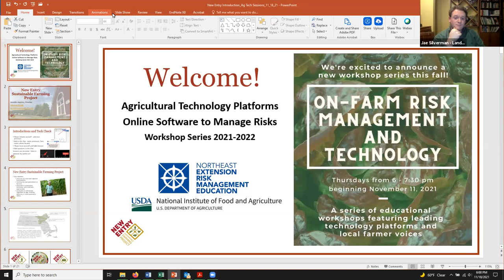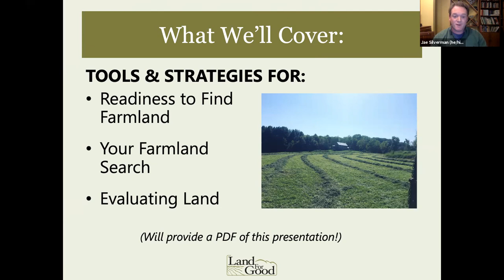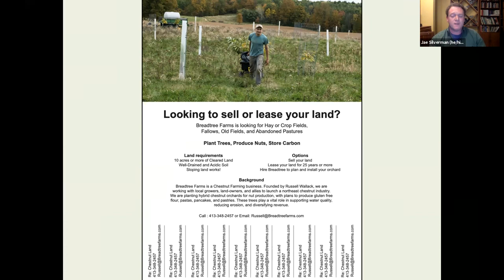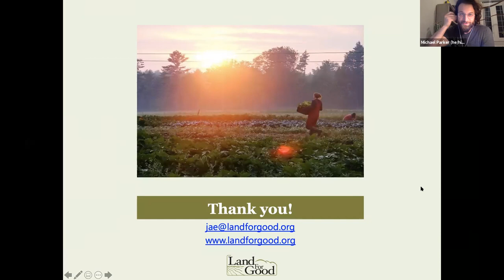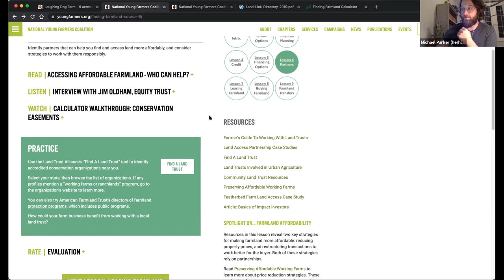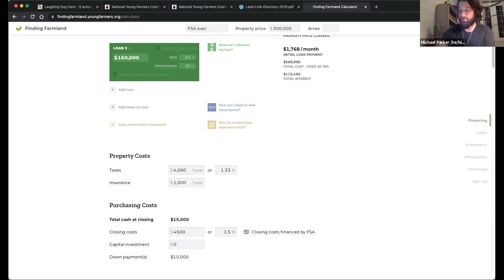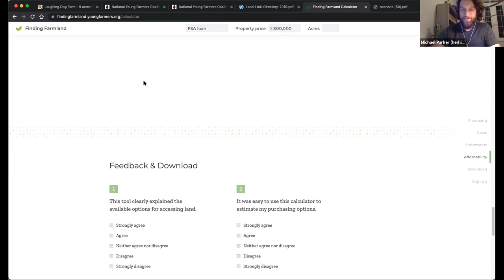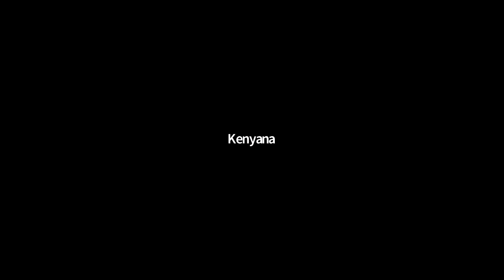Financial Readiness to Acquire Farmland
Land For Good and National Young Farmers' Coalition provide a tour of several online resources designed to help you find and assess farmland and then explore resources to determine your financial readiness to acquire farmland.  We discuss strategies to help farmers prepare for a farmland search, ways to look for farmland, and explore tools for evaluating farmland opportunities. The discussion focuses on tools and resources that farm seekers can utilize in their farmland search process.  We provide a demonstration about how farmers can use the Finding Farmland Calculator to estimate the costs of acquiring and owning farmland. We also provide an overview of the Finding Farmland Course, a companion resource that can help farmers learn about concepts related to farmland access and financial planning.

Speakers:

Jae Silverman is the Massachusetts Field Agent with Land For Good, working with farmers and landowners on issues of farmland access, tenure, and transfer.  Jae is also a first-generation hay farmer, owning and operating Windrow Farm in Conway, MA, and is passionate about the contribution of grass farming to the local food and fiber system.

Michael (Mike) Parker is a first generation farmer, currently starting up a grassfed beef enterprise in Cooperstown, NY. He also coordinates a farm viability grant program for the Massachusetts Department of Agricultural Resources, and is part of the founding team of Farm Generations Cooperative, the co-op behind GrownBy, an e-commerce app for direct-marketing farms. From 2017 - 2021, he led several land access and business services projects for the National Young Farmers Coalition, including the Finding Farmland program.